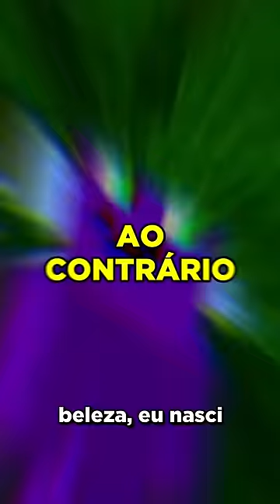MINECRAFT, mas está ao contrário!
Hoje o Zolard não joga Minecraft, mas a água sobe ou Minecraft, mas o chão é lava, Minecraft 100 dias, ou Minecraft, mas tenho 1000 corações, ou qualquer outro desafio como esse, mas um shorts de Minecraft do Zolard!

Esses desafios do Minecraft são muito engraçados, e sem nenhum minecraft mod!!! De alguma forma, este é o NOVO vídeo / tiktok / shorts  mais legal do Minecraft! Em vez de qualquer outro desafio do Minecraft no Minecraft 1.16.5, este é um vídeo do Minecraft no Minecraft 1.18 em 2022 (quase 2023)!